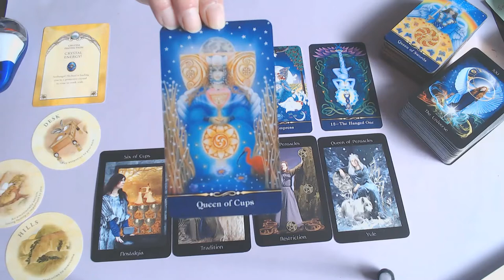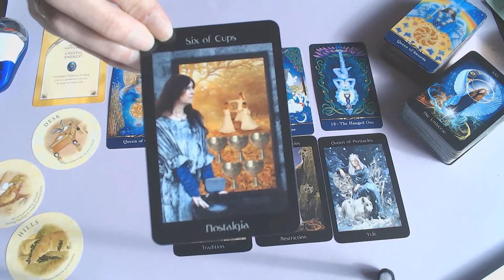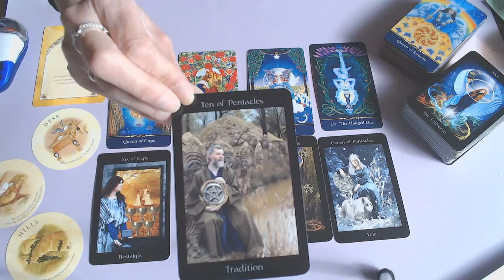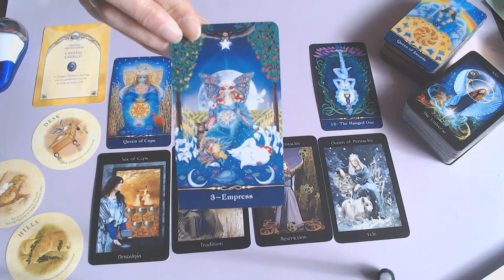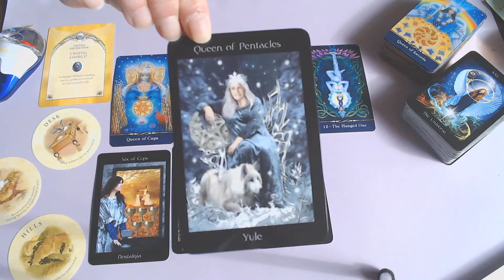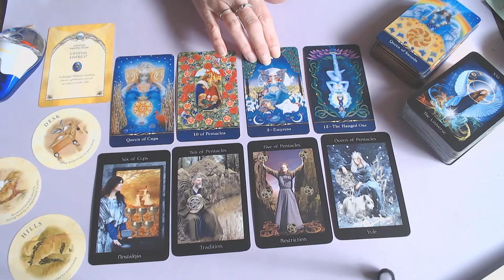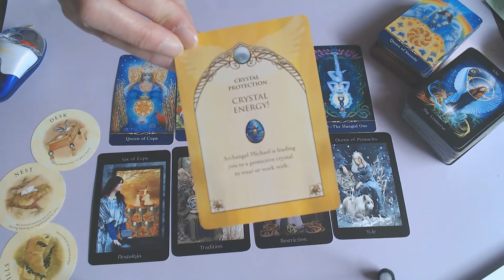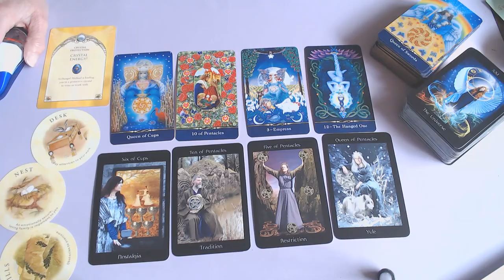PISCES WEEKLY 19TH TILL 25TH OCTOBER 2020/VERY SPIRITUAL READING. BUT THE WORLD IS YOURS!